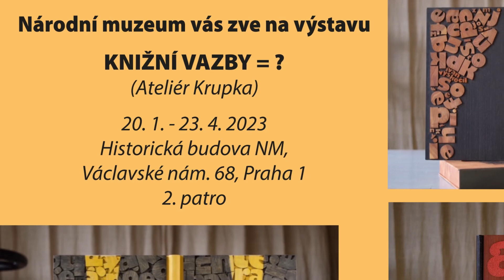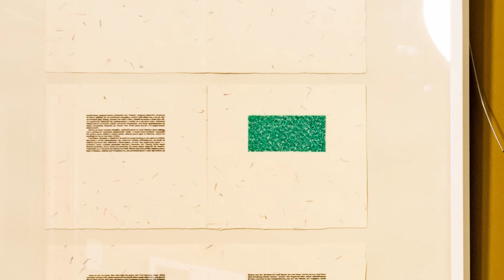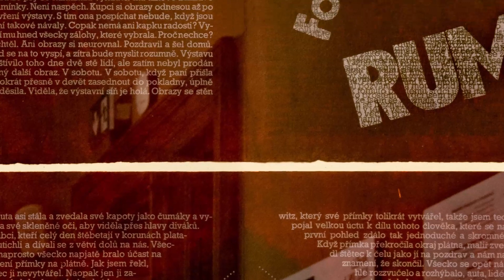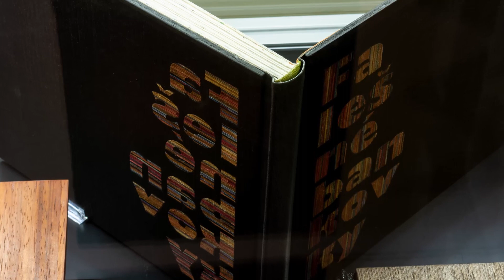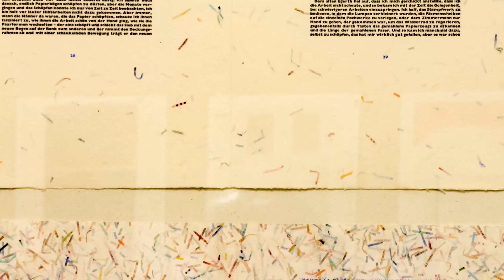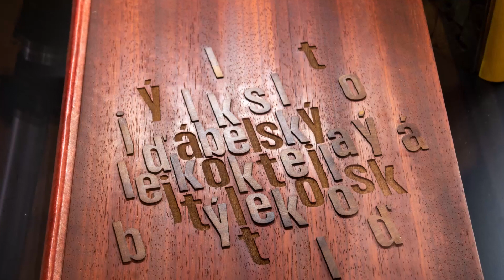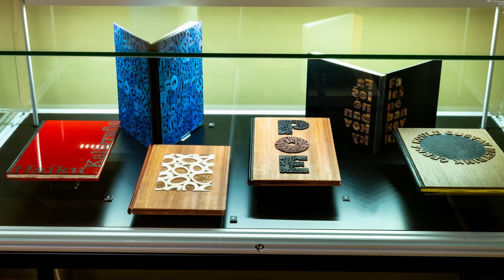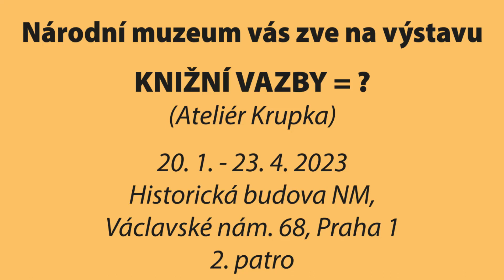Ateliér Krupka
Vernisáž výstavy Ateliéru Krupka v Národním muzeu (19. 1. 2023)